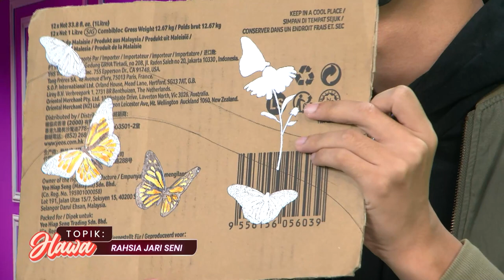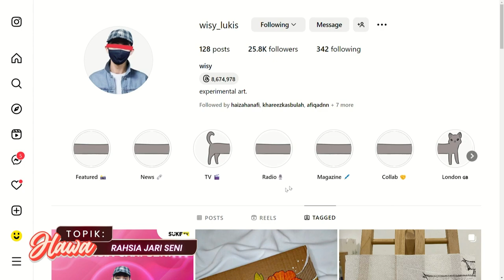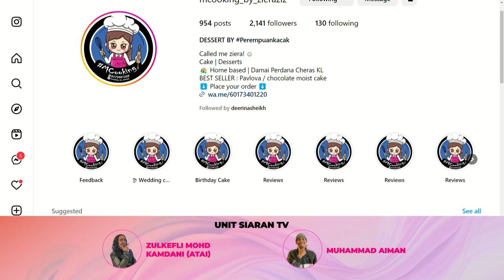RAHSIA JARI SENI & MCOOKING DESERT BY PEREMPUANKACAK | 06 OCTOBER 2023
Hawa bersama @wisy_lukis & @mcooking_by_zieraziz
Saksikan HAWA musim ke-2! Setiap isnin hingga jumaat, 5:00 p.m hingga 6:00 p.m.
Di saluran 116 @mytvbroadcasting_ atau MyTV Mana Mana app ( Playstore & Appstore ).